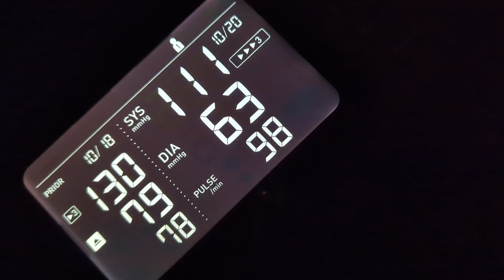please check your blood pressure before you go to bed 🛏️